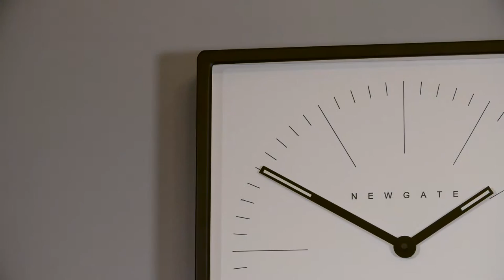The Mr Robinson and Mr Turner wall clocks in 'The Purist' an original short by Newgate Clocks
Minimalist clock design with spacious dials and contemporary, clean lined cases. The Purist showcases the Mr Robinson and Mr Turner wall clocks,  modern masterpieces from any angle.

At Newgate we’re incredibly passionate about this thing called time, and all the ways there are to measure it. Over the past few decades we’ve engineered a collection of iconic timepieces which have become synonymous with uncompromised British design. Our aim is to create distinctive, directional clocks that become integral to the look of an interior.

The next adventure has begun! Follow along at newgatewatches.com and on the Newgate Watches YouTube channel.